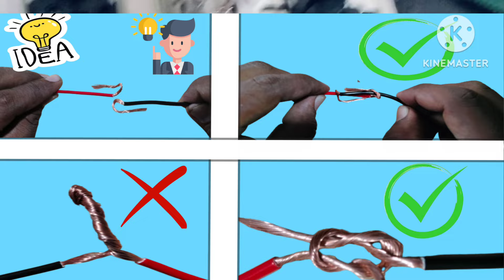electrical switch board wiring । बोर्ड wiring करना शीखो बहुत आसान है।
Electrical switch board wiring कैसे करें वह बताया हूं इस video में उम्मीद करता हूं कि आप लोगोंको अच्छा लगेगा।